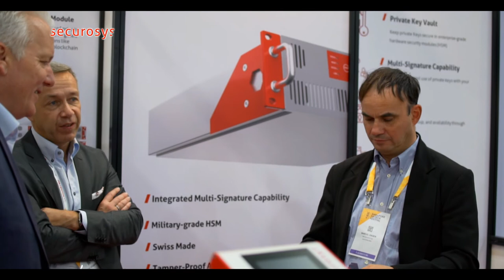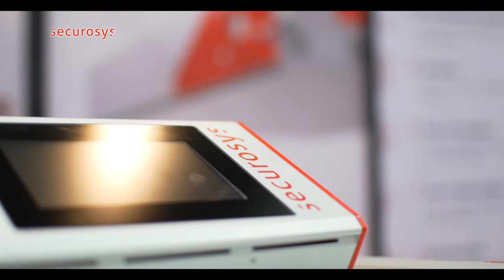What is a Blockchain and a wallet?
Securosys explains security for blockchain and what a wallet is - and cold storage with an HSM.
0:00 Singapoore Finetech Festival 2018
0:14 Why do you need a wallet?
0:39 Predictions- What is the potential of the blockchain market?